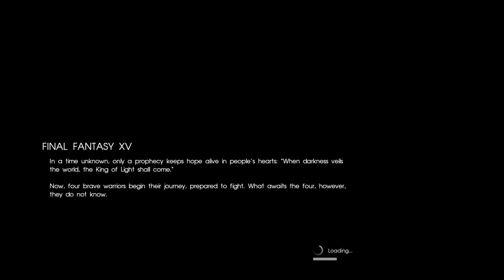Let's Play Final Fantasy XV [Blind] Part 1 - Stuck on the Side of the Road - The First Two Hours -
The long wait is over and Final Fantasy XV is in our hands. I've been waiting for this game since just before its reveal as Final Fantasy XV, so my wait hasn't been as long as others, but my hype is no less. Strap in, guys, this one is going to be long and eventful. I can't wait to get started! Join me?

If you'd like to know anything about my upload schedule and delays, head on over to my Twitter @GGirlGoneGaming and follow to get it all.